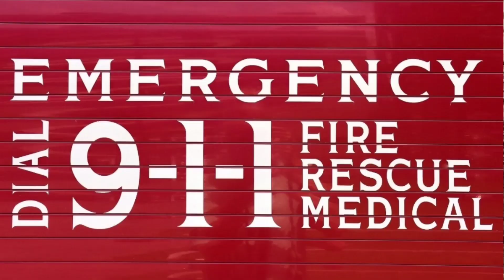How Do You Treat Alpha Gal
There is no definitive treatment for the allergic reaction to the alpha galactose. It is difficult to live with and must entail diet modification for sure. MORE BELOW...